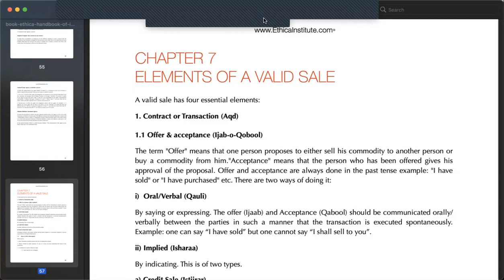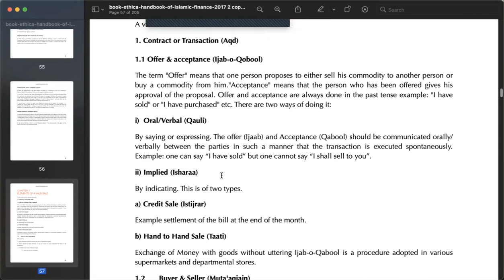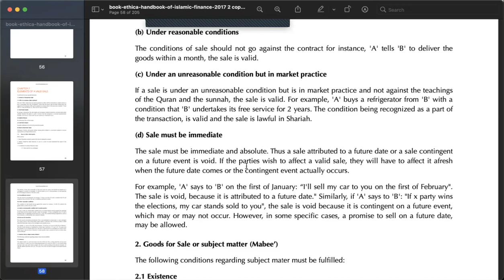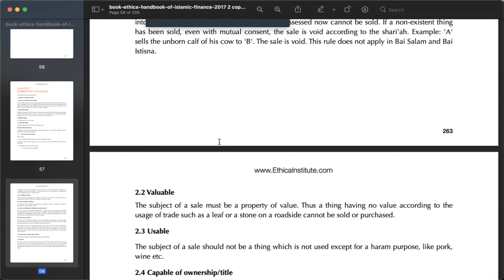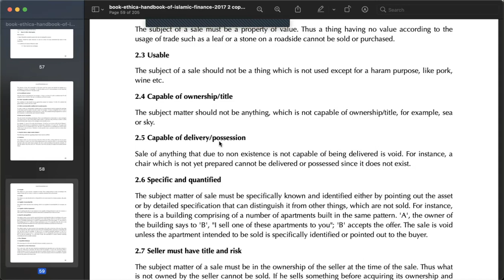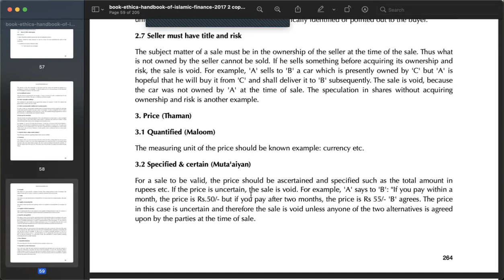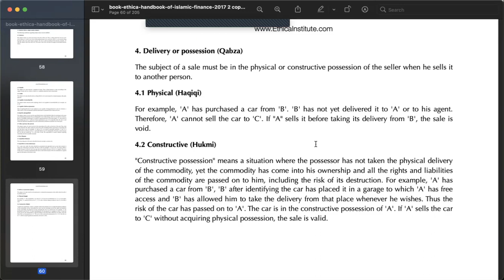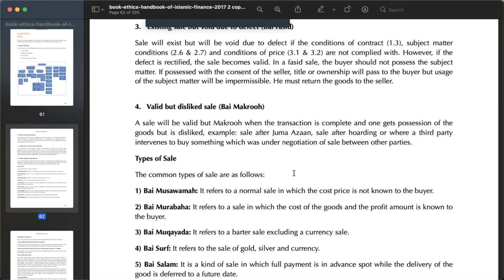Islamic Banking and Finance Lecture 7.3 (Fall 21) 12 12 2021 Chapter 7 ELEMENTS OF A VALID SALE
Islamic Banking and Finance Lecture 7  (Fall 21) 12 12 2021 Chapter 7 ELEMENTS OF A VALID SALE

And / Contract
1. Contract or Transaction (Aqd)
1.1 Offer & acceptance (Ijab-o-Qobool)
1.2 Buyer & Seller (Muta'aqiain)
2. Goods for Sale or subject matter (Mabee’)
3. Price (Thaman)
4. Delivery or possession (Qabza)

CHAPTER 8
SALE
1. Valid Sale (Bai Sahih)
2. Void/Non Existing Sale (Bai Baatil)
3. Existing sale but void due to defect (Bai Fasid)
4. Valid but disliked sale (Bai Makrooh)